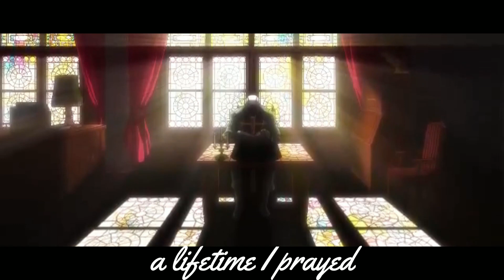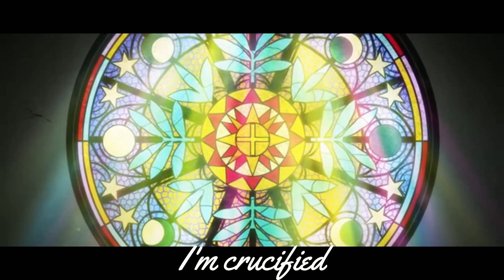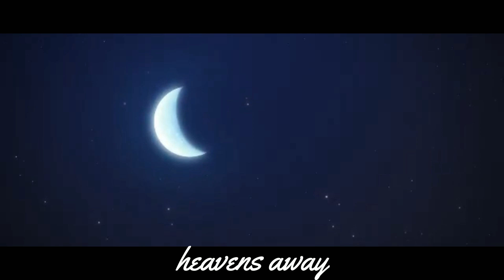AMV • Enrico Pucci - Crucified (Army Of Lovers)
Hello dear! And here I am again with a new video. Yes, there was no work for a long time, then there are problems with the program, then there is no time, then I damn managed to delete the source code of the project. But I'm finally done and here we have Enrico Pucci ladies and gentlemen! One of the best antagonists of the anime adaptation in my humble opinion (Kira has a separate place in my heart for you). And as always, criticism and evaluation are welcome! Enjoy watching :)
ПРИВЕЕЕЕТ дорогие! И вот я снова тут с новым видео. Да, работ не было долго, то проблемы с программой, то времени нет, то я блин умудрился удалить исходник проекта. Но я наконец закончил и здесь у нас Энрико Пуччи дамы и господа! Один из лучших антагонистов аниме экранизации по моему скромному мнению (Кира для тебя отдельное место в моём сердечке). И как всегда критика и оценка приветствуется!